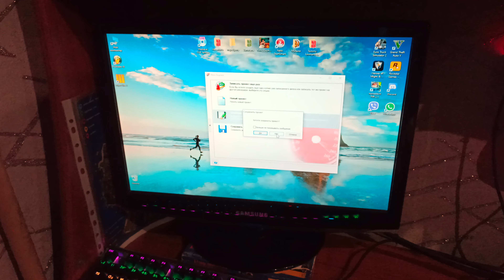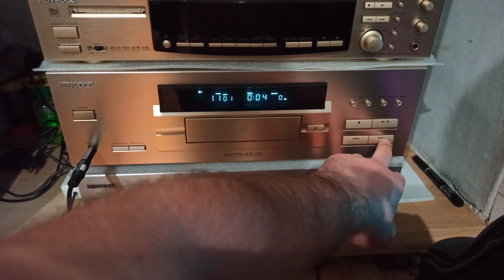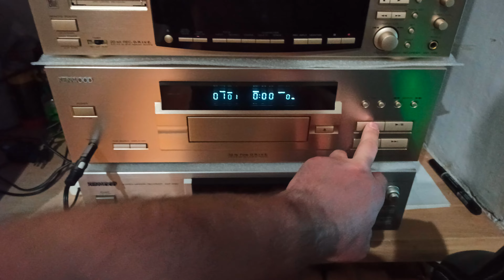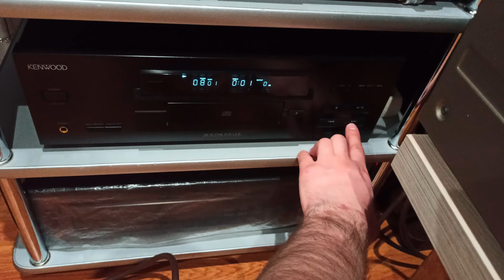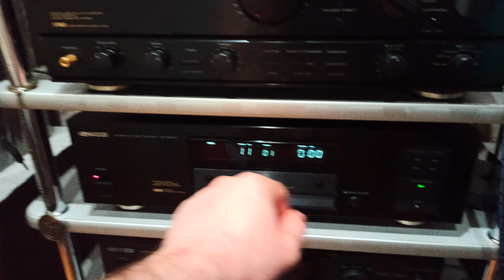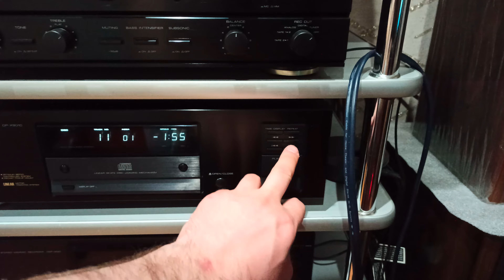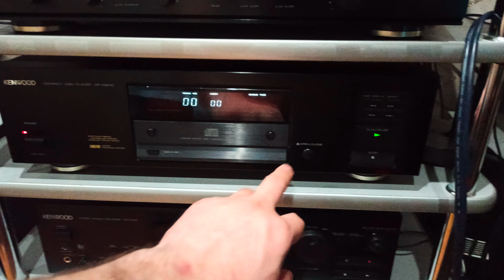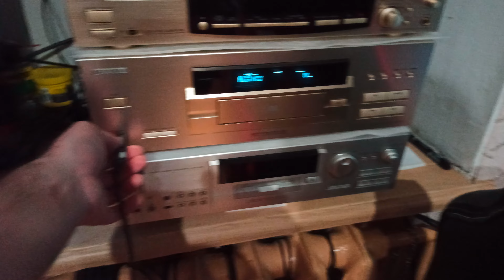Запись диска сд-аудио через Nero 7(2)